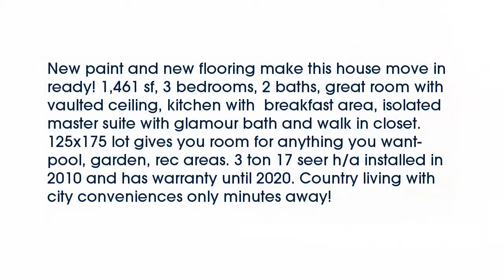Real estate for sale in Athens Alabama - MLS# 1046685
22458 Howard Street
Athens Alabama 35613
MLS# 1046685

New paint and new flooring make this house move in ready! 1461 sf 3 bedrooms 2 baths great room with vaulted ceiling kitchen with  breakfast area isolated master suite with glamour bath and walk in closet. 125x175 lot gives you room for anything you want-pool garden rec areas. 3 ton 17 seer h/a installed in 2010 and has warranty until 2020. Country living with city conveniences only minutes away!